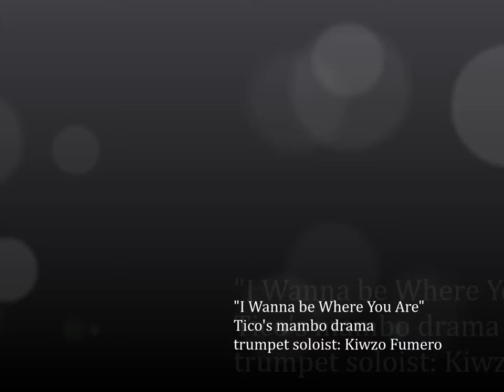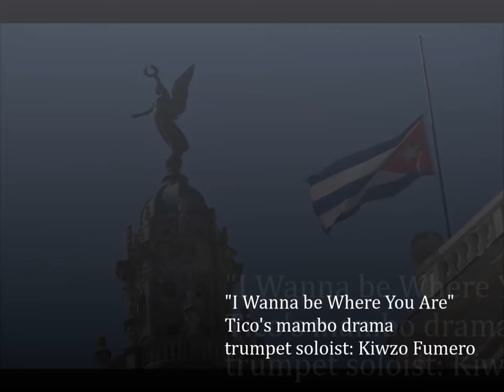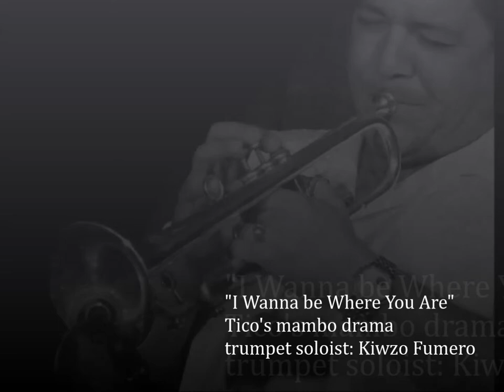i wanna be where you are video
Kiwzo, Tico's mambo drama